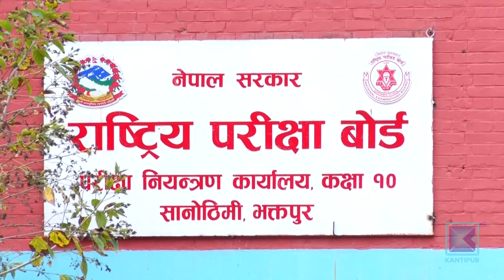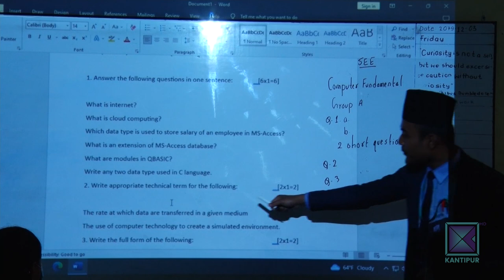एसइई परीक्षा चैत १७ गतेदेखि शुरु हुँदै । कान्तिपुर समाचार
यस वर्षको माध्यमिक शिक्षा परीक्षा-एसइई चैत १७ गतेदेखि शुरु हुँदै छ । परीक्षाका लागि देशभर ४ लाख ८५ हजार विद्यार्थी तयारीमा जुटेका छन् । परीक्षा नियन्त्रण कार्यालयले परीक्षाका लागि आवश्यक तयारी अन्तिम चरणमा पुगेको जनाएको छ ।